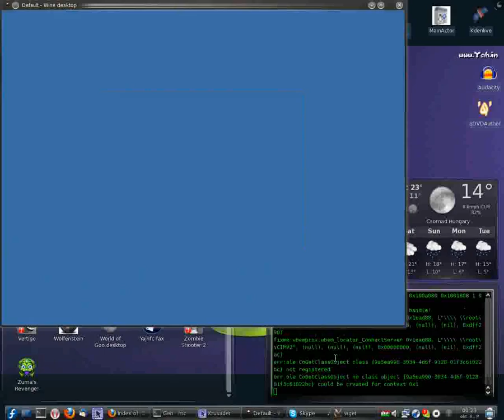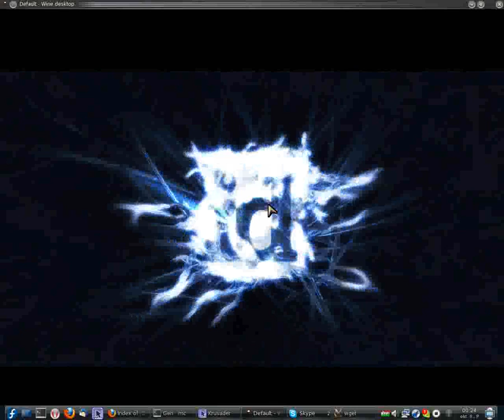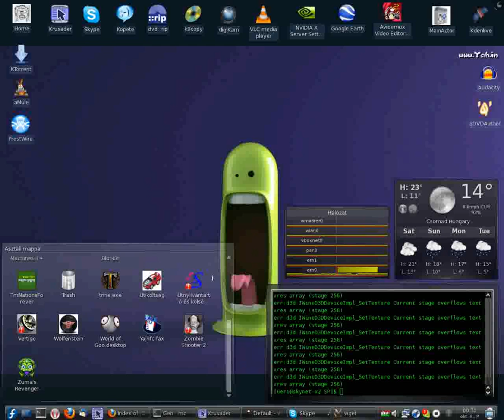Wine Wolfenstein linux Fedora 11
Wolfenstein linux rendszeren
wine 1.1.30
KDE 4.3.1